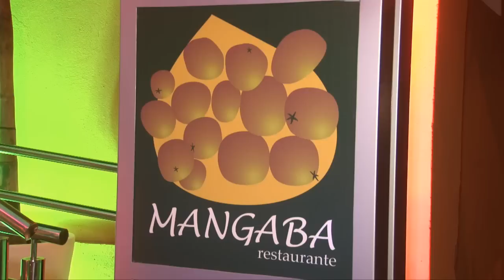REFERÊNCIA - Mangaba terá a melhor opção da gastronomia regional